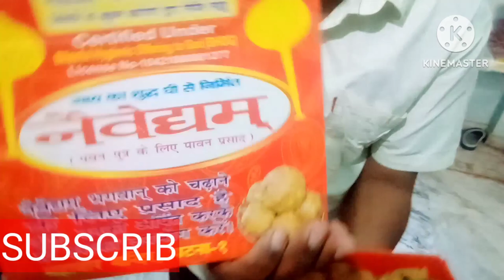Mahavir Mandir ka prasaad patna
welcome to sonakshi official vlog 2.0
mahavir mandir puja kis hai or
prasaad lay hai. dosto video pasand
aaya Support kare